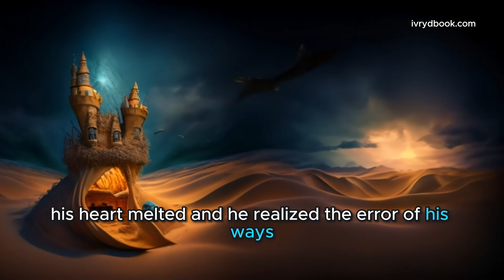Relaxing Story for Kids| Prince Amir| Ivrydbook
🌟 Dive into the magical world of "Harmony" with Prince Amir as he whips up enchanting desserts that will melt your heart! 🍰✨ Join Amir and his whimsical companion, Zara the talking parrot, on an extraordinary journey through the mystical Arabian kingdom.

👑 In this captivating tale, watch as Amir faces challenges, discovers true friendship, and triumphs over envy to create the most spellbinding dessert ever imagined! 🧁💖

🎥✨ Don't miss out on the sweetness – hit play now and let the magic unfold before your eyes! 🍬📜

🌈 Experience the joy, laughter, and heartwarming moments as Amir's desserts unite the kingdom in a symphony of flavors. 🎉✨

✨ Ivrydbook creates a world that centers on making learning and sing-along fun for young children. It also provides parents the opportunity to play, teach, sing along and dance with their little ones as they enjoy, watch and listen together.

Follow us for updates on social media, behind-the-scenes, and more heartwarming content!
🌐  instagram| Facebook| Threads | TikTok

Video made by Ivrydbook